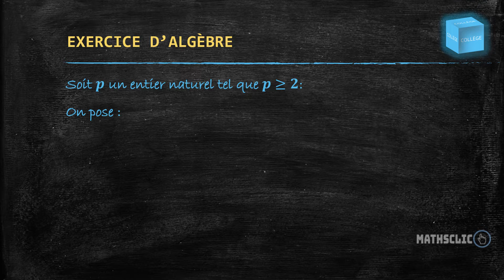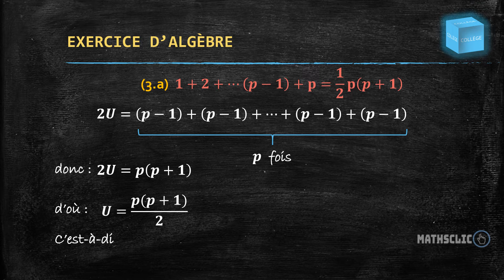ALGÈBRE : FRACTIONS RATIONNELLES - 3ÈME COLLÈGE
ALGÈBRE \ Polynômes et fractions rationnelles